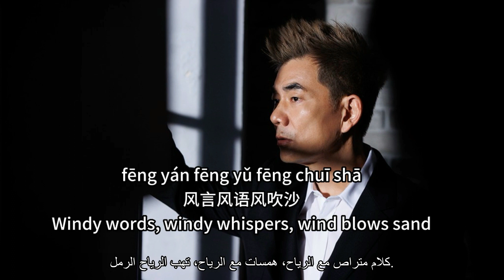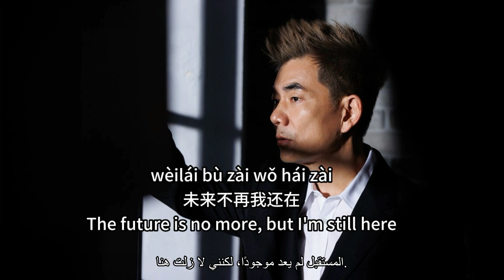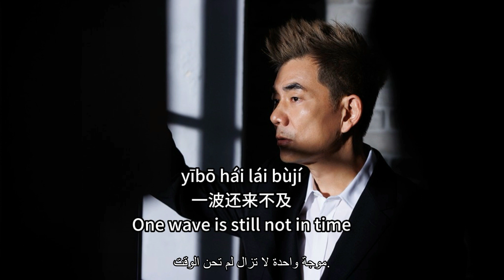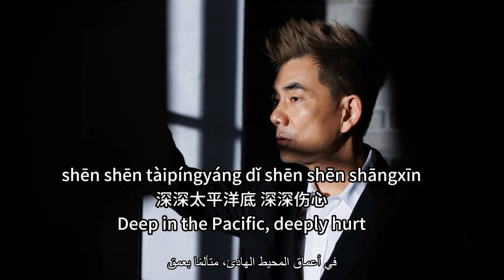【伤心太平洋 - 任贤齐】THE SAD PACIFIC - RICHIE JEN / المحيط الهادئ الحزين / Pinyin, English, Arabic Lyrics